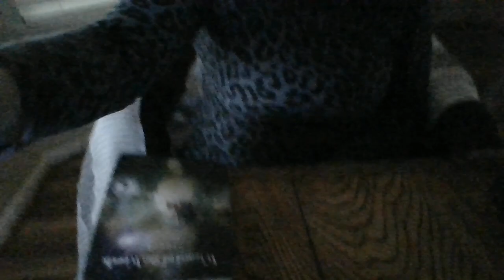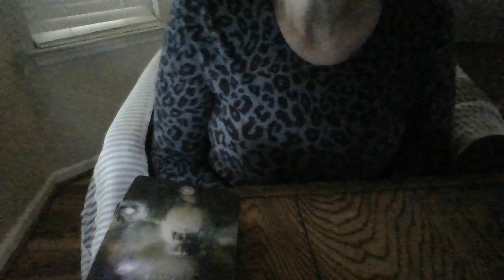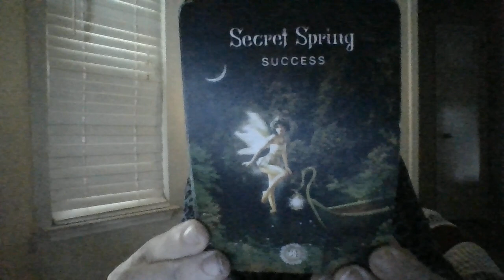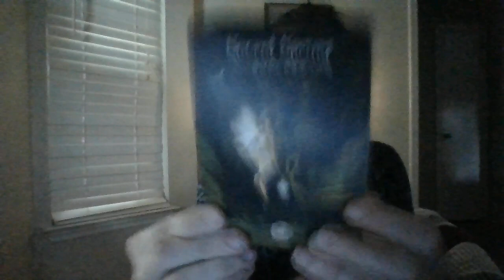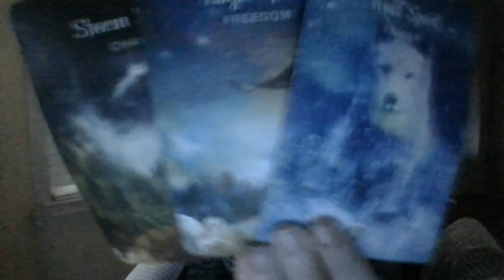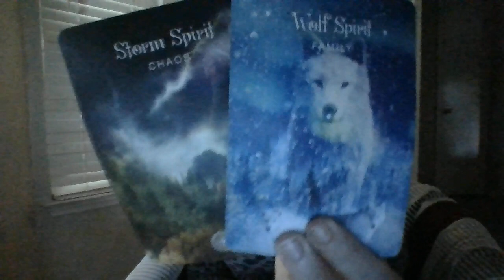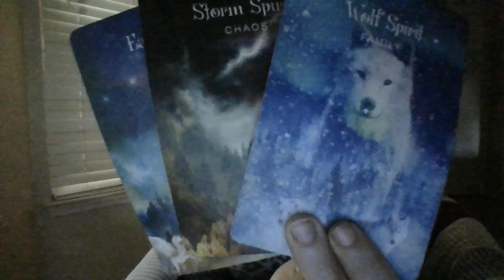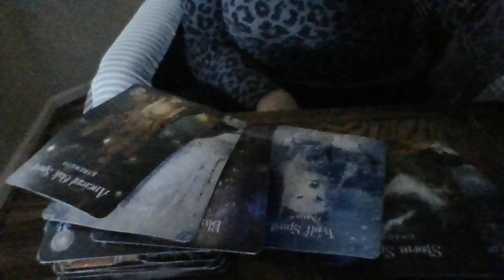SEPT 22- A KARMIC WARLOCK THAT PUT HEAVY SPELLWORK ON YOU IN COMMANDSMISABOUTTOFACEHEAVYNEGKARMA!